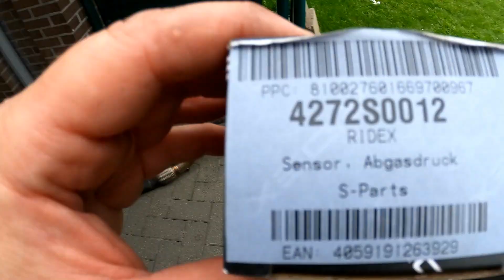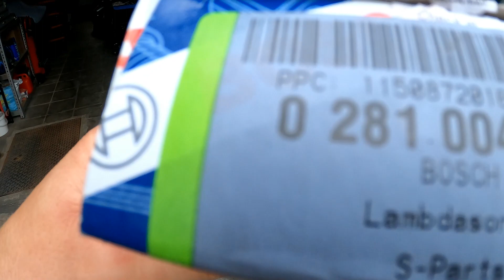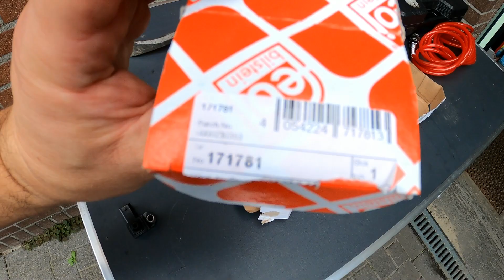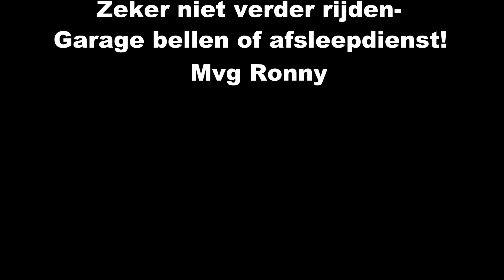Motorstoringslampje brandt oranje of rood!Oorzaak!Wat te doen?Kijk mee!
Vele hebben vragen bij de dieselmotoren euro 5 en 6!Er licht soms dat vervelende oranje motorstoringslampje op!!!Hoe komt dit en wat is de veel voorkomende oorzaak hiervoor!Wel kijk mee en luister goed!Heb reeds filmpjes laten zien waar ik sensoren enz vervang,wel bij mij heeft het geholpen,geen lampje meer aan en roettestdeeltjes perfect onder de grens!Dus je weet wat te doen!Koste mij rond de 200 euro alles te vervangen,en is nu opgelost en gekeurd!Dus wat je zelf doet is meestal goedkoper maar beter dat ligt aan jezelf!Hoe handig je bent!Succes !Mvg